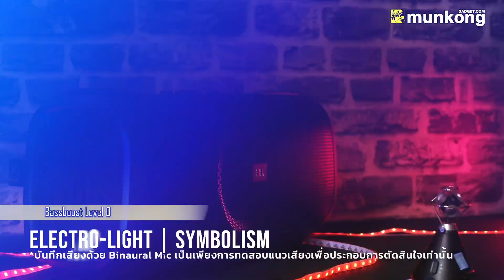ทดสอบเสียง ลำโพงสายปาร์ตี้ JBL PartyBox On-The-Go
ลำโพง JBL PartyBox On-The-Go

ท่านใดที่เคยเห็นหรือรู้จักกับลำโพง JBL ตระกูล PartyBox อาจจะนึกถึงลำโพงสายปาร์ตี้เสียงกระหึ่มสุดเร้าใจ มาพร้อมกับขนาดที่ใหญ่โต แต่ไม่ใช่กับรุ่น PartyBox On-The-Go ครับ ที่มีขนาดเล็กลง มีสายสะพายมาให้ พกพาสะดวก แถมมีไมโครโฟนให้อีก 2 ตัวฟรีกันไปเลย แต่สำหรับด้านพลังเสียงไม่ได้ด้อยไปกว่ารุ่นพี่เลยจ้า ถ้าไม่เชื่อลองไปฟังกันเลยครับผม